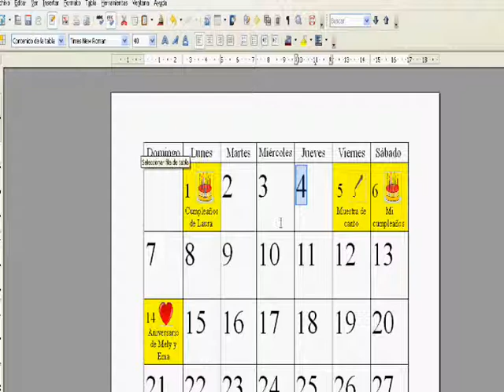Video tutorial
Trabajo realizado por la alumna Agustina B. Guirbino de 2do "B"